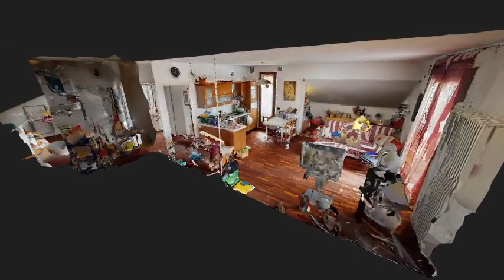Saonara - Via Giovanni Falcone, 310 - long